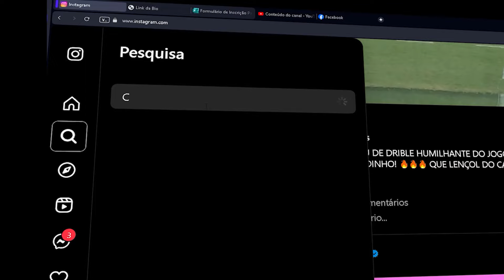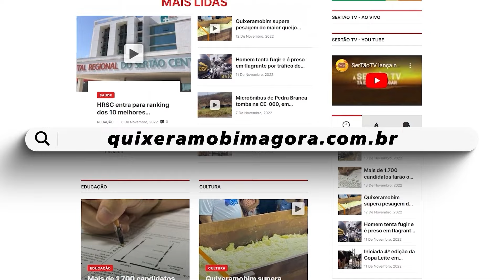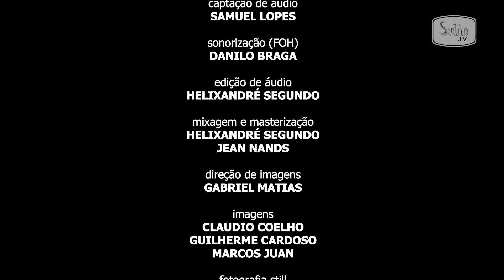Brasil Encanto recebe a cantora Juliett Karvalho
O Brasil Encanto desta semana recebe Juliett Karvalho, com muito samba e música popular brasileira. Acompanhe!